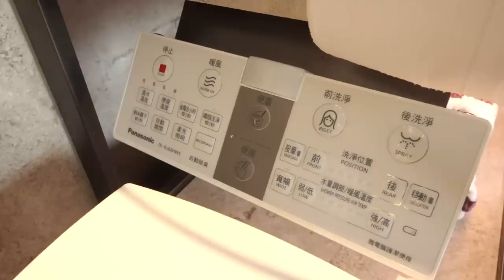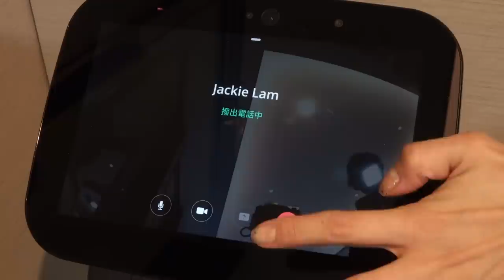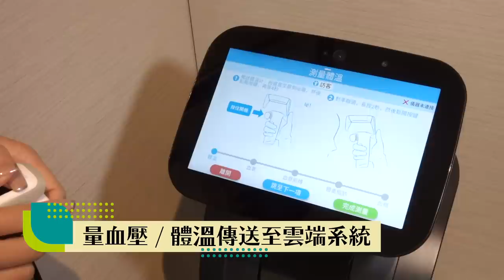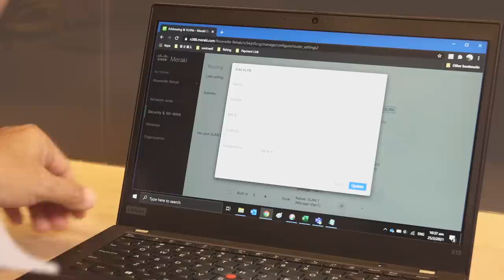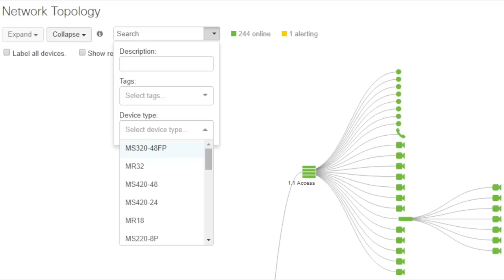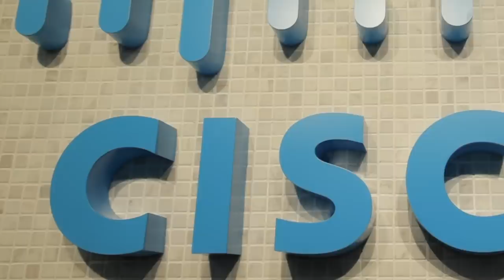SMB 後疫期時代 Power-up 系列 - Powered by Cisco：高科技長者公寓概念 曦蕓居實現智能安老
【SMB 後疫期時代 Power-up 系列】 現今長者公寓概念有幾創新？有幾智能？今集請嚟兩位專家， Ventria Residence 曦蕓居 創辦人及行政總裁李黃倩儂女士 及 Cisco 思科大中華區副總裁暨香港及澳門總經理莊銓盛先生 解構新一代長者公寓，將科技融入結合「醫食住行」的優質一站式退休社區，將會是未來安老服務的大趨勢。